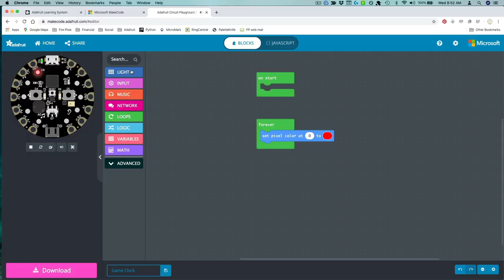Tutorial Intro: Chinese Dragon Puppet with Motion Reactive LED Flames and MakeCode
Make a Chinese Dragon puppet with a dramatic flame LED effect. The lights are motion-reactive so he lights up when you shake him. This project uses an Adafruit Circuit Playground Express with a built-in motion sensor and NeoPixel LED lights. The code is written in Microsoft MakeCode, an easy-to-use drag and drop code editor. (Or maybe in this case, a dragon-drop code editor.)

This is an easy beginner-level project that involves a little bit of soldering. You can download our code sample, or learn to make your own flame effects. This is a fantastic project to do with kids.